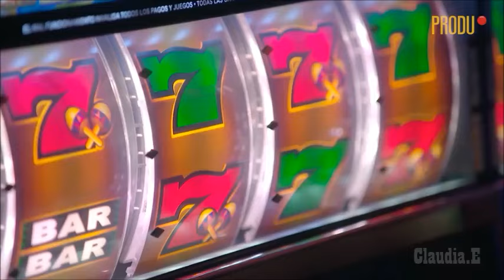"Carolina y Damián" "Amar después de amar" Backstage "Eleonora Wexler" y "Federico Amador"